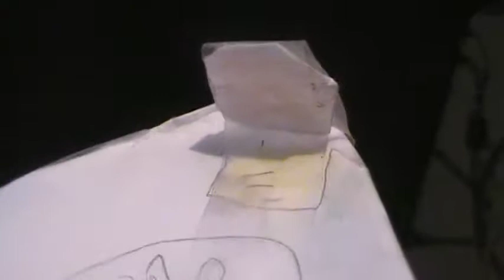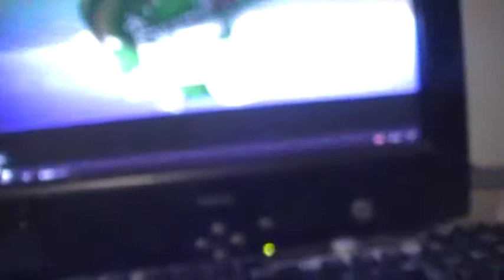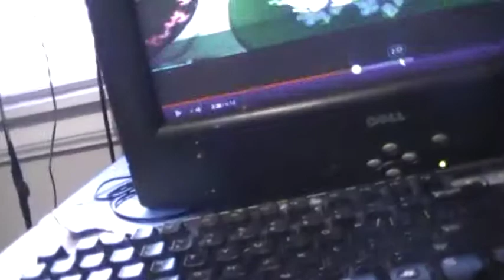2011 11 03 SHAMAR'S SUPER MARIO 360 DEGREES